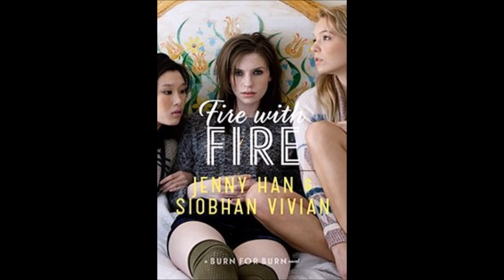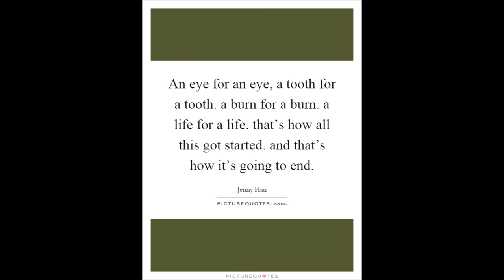Burn for Burn Dream Cast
Absolutely loved the Burn for Burn Trilogy by Siobhan Vivian and Jenny Han. I had to upload my dream cast!!!